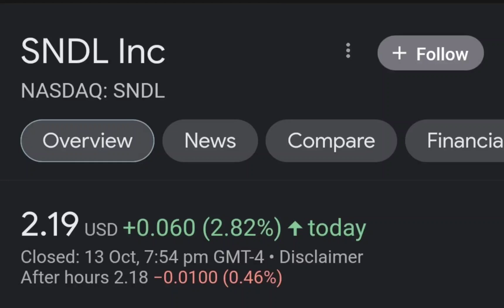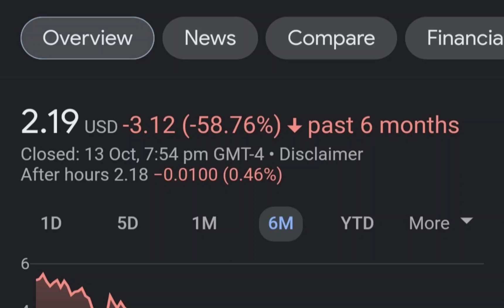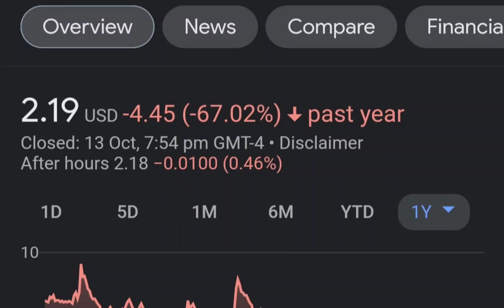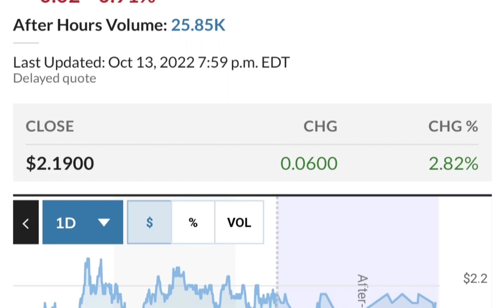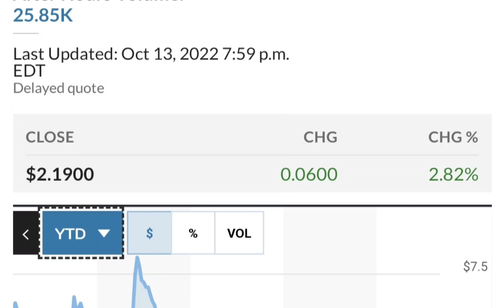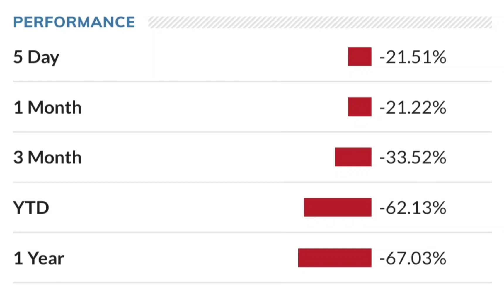SNDL Stock Will Make Millionaires! SNDL Stock Analysis Sundial Growers Stock Price Prediction